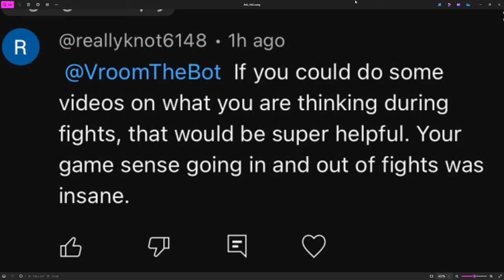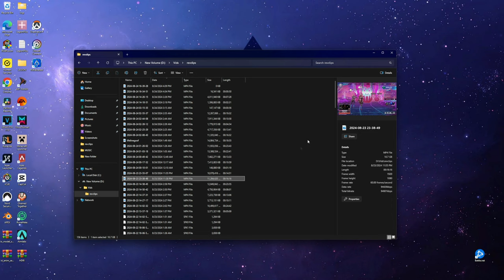Improving your game sense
Will continue to take video suggestions
lmk what else you want to see!